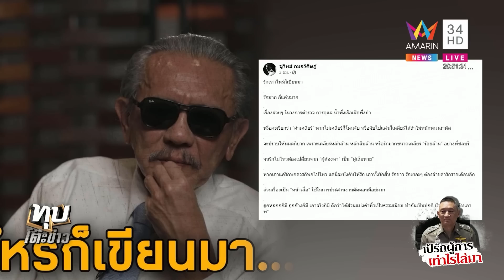เปิดเส้นทางชีวิตผู้การชลบุรี ก่อนตกเป็นผู้ต้องหารีดเงิน 140 ล้าน | ทุบโต๊ะข่าว | 18/06/66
เปิดเส้นทางชีวิตผู้การชลบุรี ก่อนตกเป็นผู้ต้องหารีดเงิน 140 ล้าน